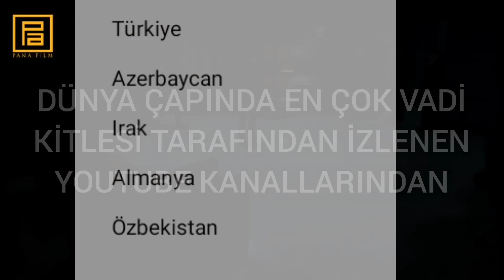KVP BASS 3 YAŞINDA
Zuì liúxíng de gēqǔ

# (致我们暖暖的小时光
soap opera
kurtlar vadisi
kurtlar vadisi pusu
kurtlar vadisi kaos
kurtlar vadisi kaos ne zaman başlıyor
KURTLAR vadisi müzikleri
gladio
kv Filistin